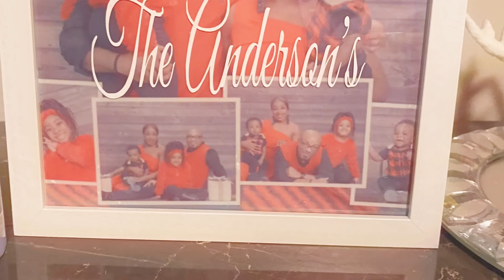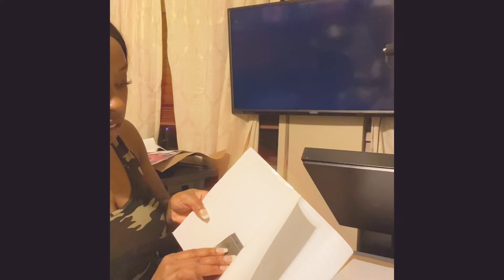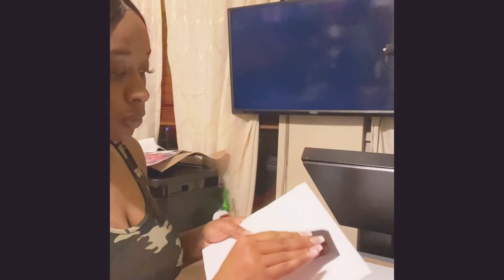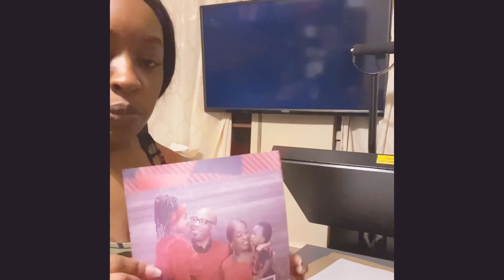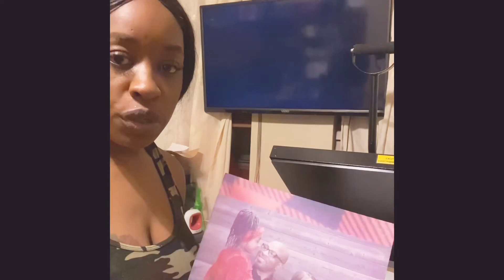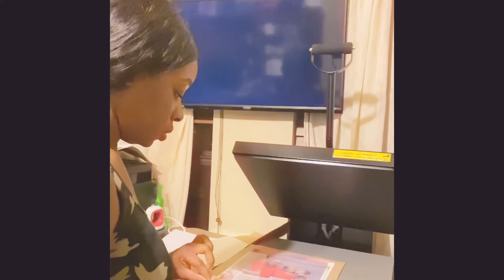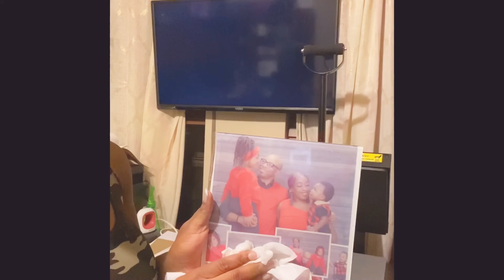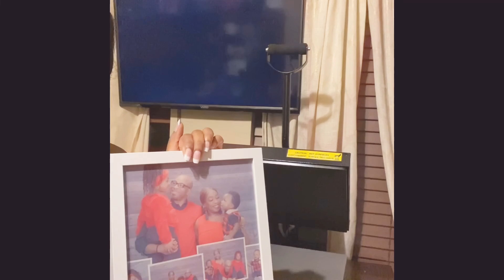How to sublimate on glass for beginners (using any size glass of choice)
This tutorial is for sublimating on regular glass that is not made for sublimation. Use it to create unique picture frames or other gifts. You can also opt to just purchase glass that is made for sublimation.

In the video I forgot to mention that you can use transfer tape to remove vinyl and place on glass.

Cricut White heat Transfer Vinyl
9x9 glass from shadow box
Shadow box
Heat resistant tape
Butcher paper
Sublimation paper
Sublimation printer to print picture